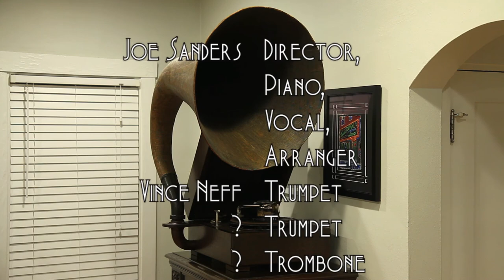Here Comes My Ball and Chain • Joe Sanders and his Orchestra (EMG Mark IX Gramophone)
Joe Sanders and his Orchestra (with Joe Sanders singing the vocal refrain) play "Here Comes My Ball and Chain" on Decca record 692 A, played on an EMG Mark IX gramophone with a bamboo needle. Recorded December 20, 1935 in Chicago, Illinois.